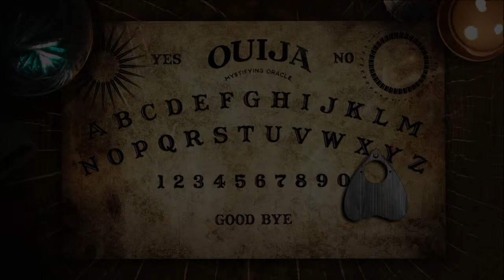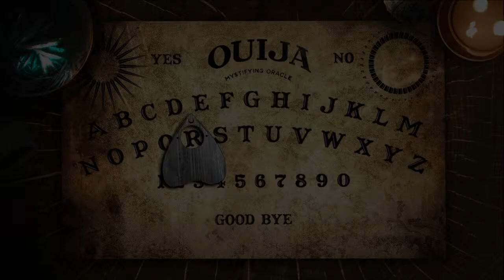A Bee lady and some dogs walked into a barbed wire boi....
[18+] [ENG/PC]
that's the joke